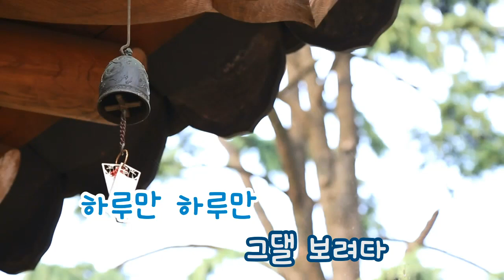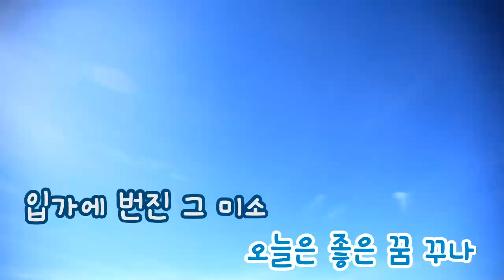[TJ노래방] 그림자놀이 - 옥주현 / TJ Karaoke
Shadow Play - Oak Joo Hyun -- TJ Karaoke Song NO. 36513
그림자놀이 - 옥주현 -- TJ노래방 곡번호 36513

▶ ZillerSong Mobile : Android/IOS
▶ K-POP STAR Global Package : Android/IOS
▶ TJ TV Karaoke (Korean ONLY) : KT OllehTV , LG U+TV, SK BTV